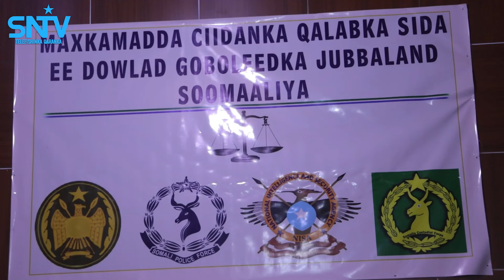Maxkamadda Ciidamada qeybteeda Jubbaland oo digniin u dirtay ciidamada qalabaka sida.